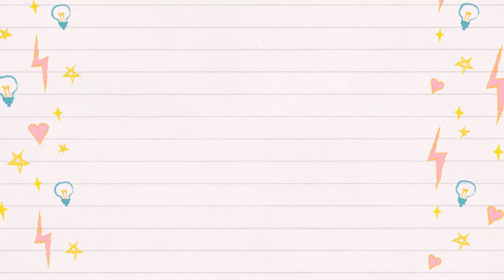ALL STAR STADIUM TRAILER | TOCA LIFE WORLD | DAISY GAMES